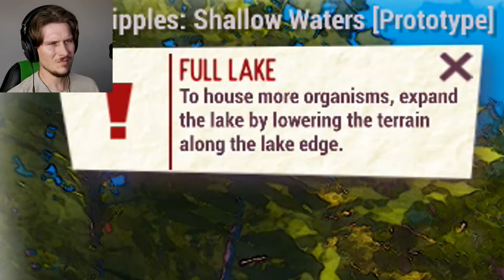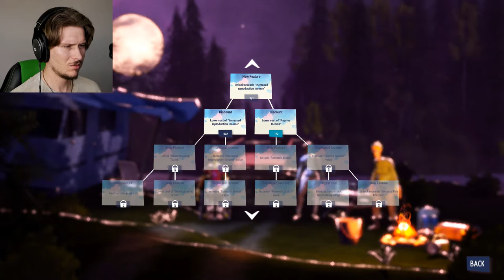FISHY TYCOON SIM | Among Ripples: Shallow Waters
Among Ripples: Shallow Waters is an eco tycoon sim focused on maintaining balance in lakes and rivers by adding different fish and plant life to help the ecosystems thrive.  Eat Create Sleep created this sequel to Among Ripples featured on Gamejolt in 2014.

CGBP
FreeSound
soundotcom

FISHY TYCOON SIM | Among Ripples: Shallow Waters gamejolt indie eco ecosystem eat create sleep game gameplay lets play demo kickstarter